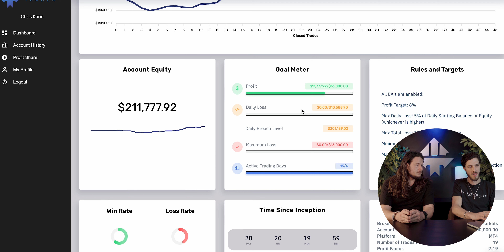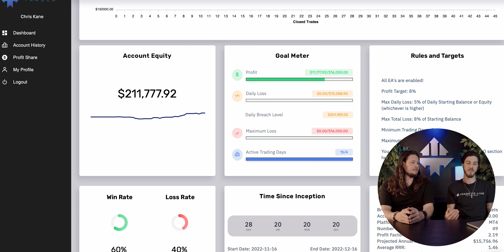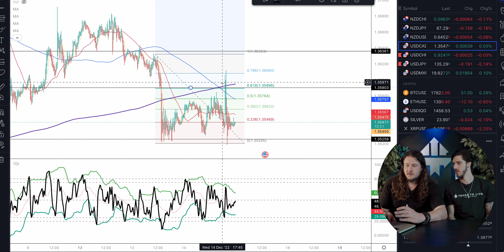EP. 8 - Kane has found the SECRET SAUCE! (TOPTIER TRADER EXPERIENCE)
Our brand new series "TopTier Trader Experience" hosted by Grant Hardy  interviews Chris Kane along his journey taking the TopTier $50K Challenge. We'll be uncovering Kane's emotions, his strategy, and going through his trades every step of the way to show you exactly what it's like to take a TopTier challenge.

Want more content like this? Follow our other accounts:

* INSTRAGRAM: toptier.trader
* X (TWITTER): _ toptiertrader